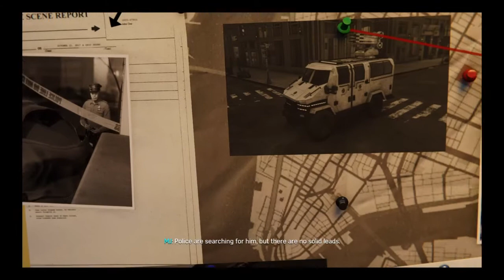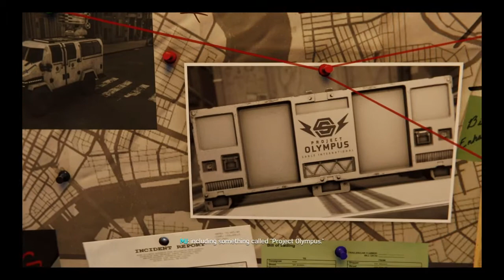Marvel's Spider-Man The City That Never Sleeps DLC Episode 3 Silver Lining Part 6